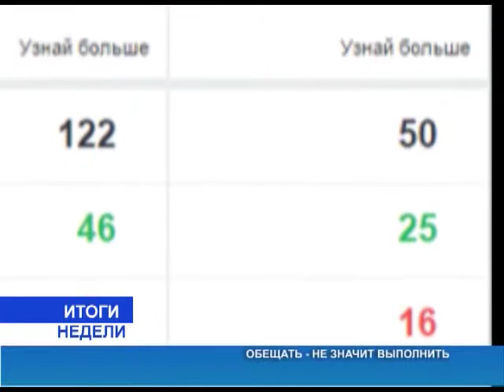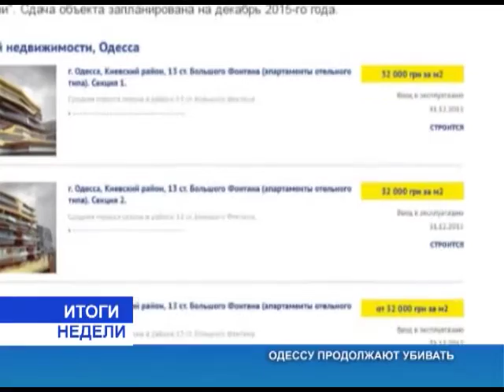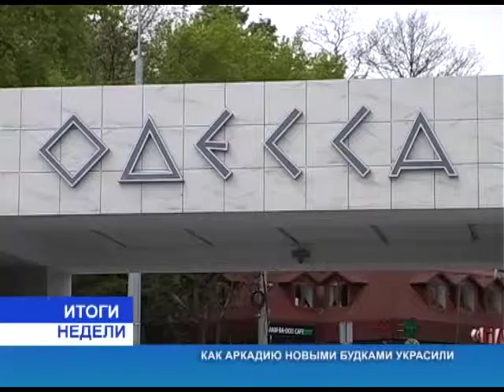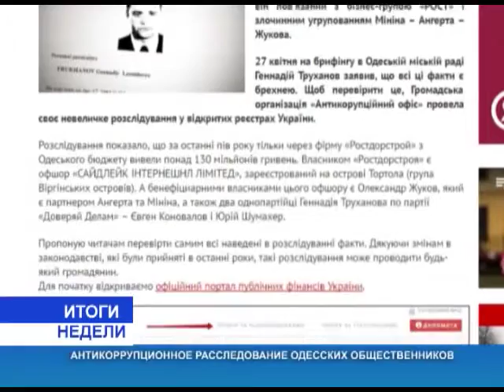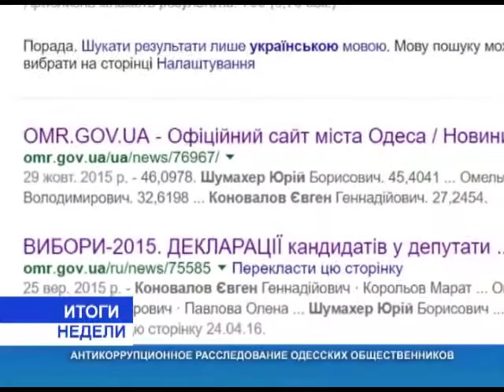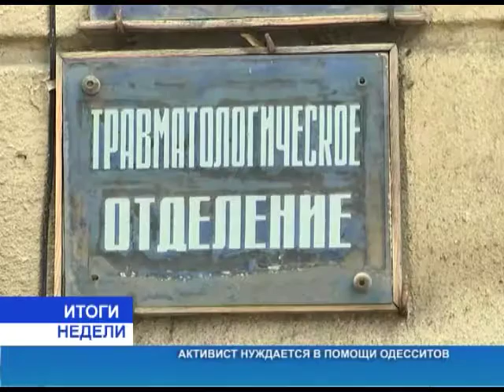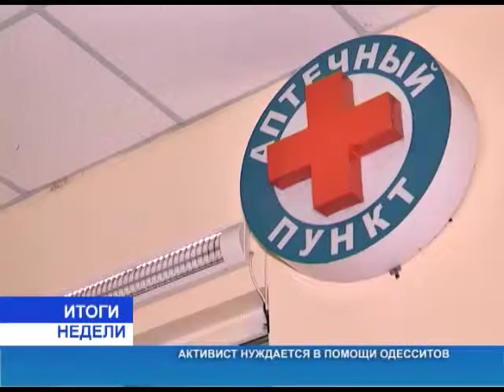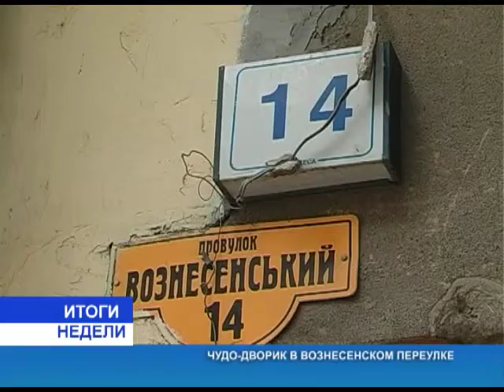Итоги недели от 07.05.2016